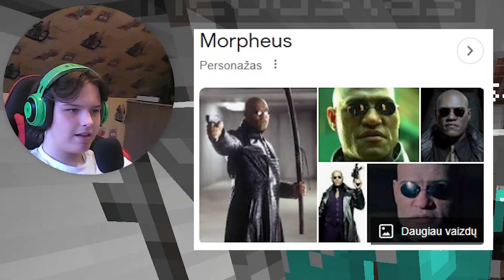Įveikiau Visus EDVIO Žemėlapius!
💥 Perėjau visus @Edvisss kurtus Map'us!
👉 Video dalyviai:
🌴 Kita informacija:
Editinu su: Adobe Premiere PRO
Thumbnail darau su: Adobe Photoshop
🕒 Laiko juosta:
0:00 Nesąžiningas Edvisss
2:58 Ledo Laboratorija
9:26 Ahmedo lobis